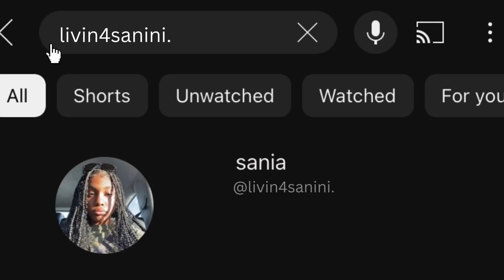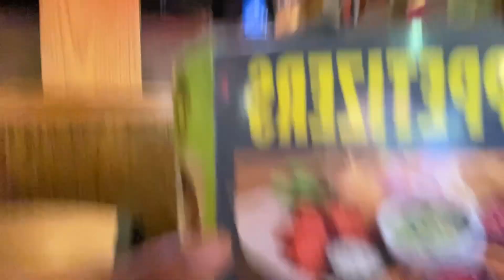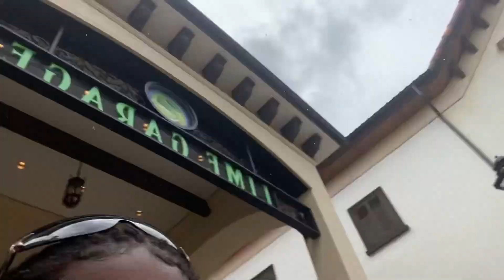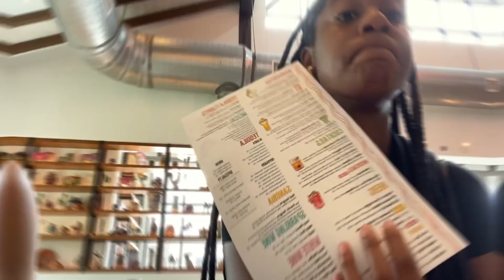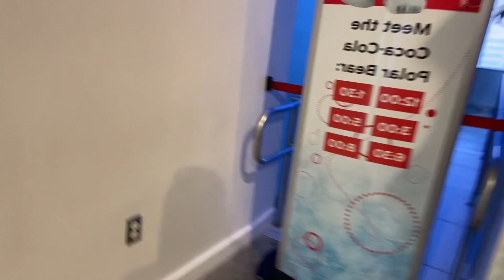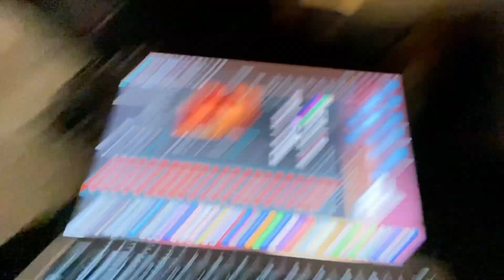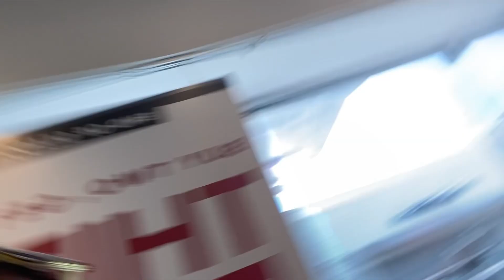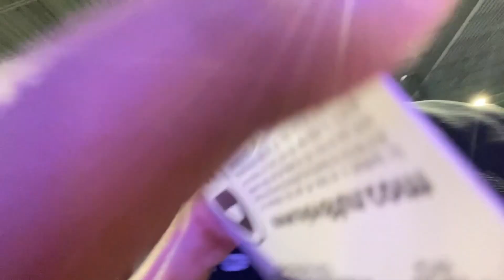flordia volleyball vlog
FLORDIA VOLLEYBALL VLOG || *repost* come along with me and my varsity teammates from school to experience playing together for our first time while being out of town, you will see us getting closer and creating bonds that will help our teams grow as whole. warning you right now, this video is on the longer side so make sure you grab your favorite snack and get comfortable.